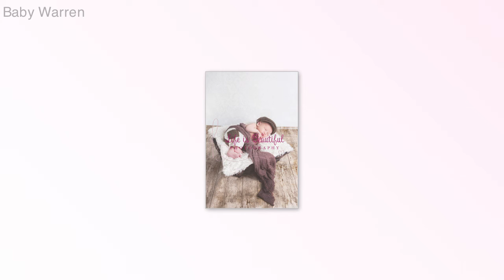Baby Warren - 6 Day old Newborn Shoot with Life Is Beautiful Photography